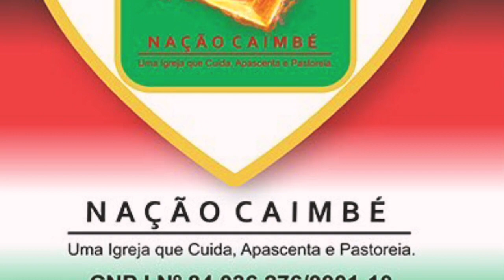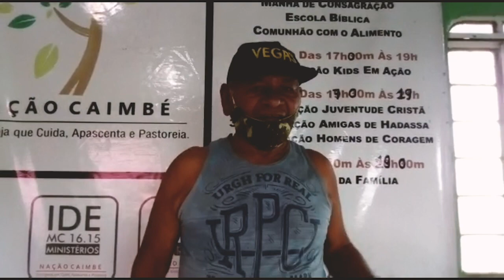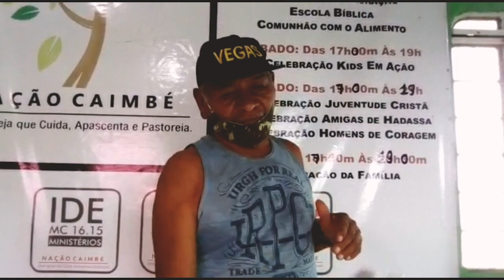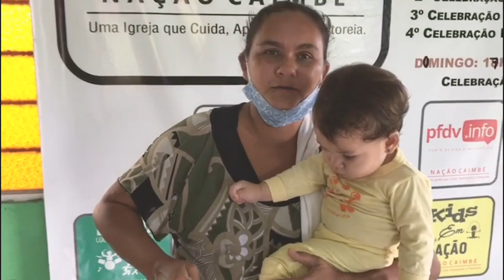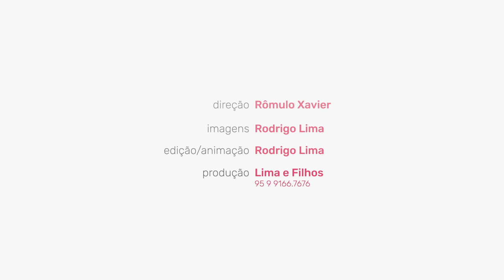PFDV.INFO - On-line - Nação Caimbé - Celebração da Família - 21/6/2020